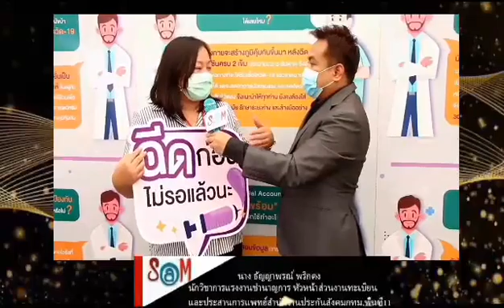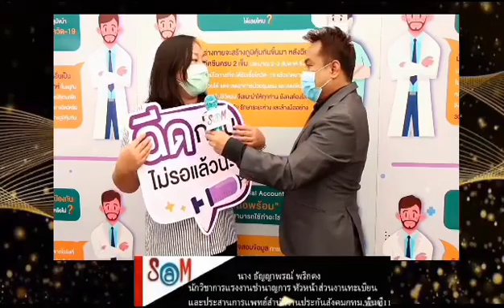The SaM NEWS"เดอะแซม นิวส์"ประชาชนให้ความสนใจมาฉีดวัคซีนโควิด 19